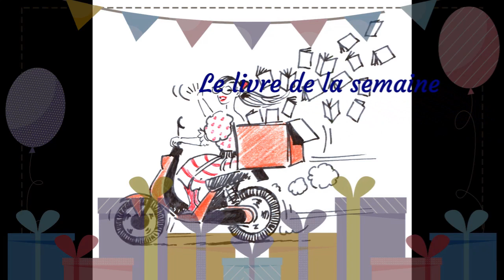Livres et moi présente Le dernier des siens de l'auteur Sibylle Grimbert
Merci de venir nombreux sur la chaine
Livre & Moi, l'émission présentée par l'auteur, poète et conférencière Danielle Bagnis- Douset.
avis / « Une histoire d’« Êtres », d’amour et de nature entre un homme et le dernier représentant d’une espèce. »